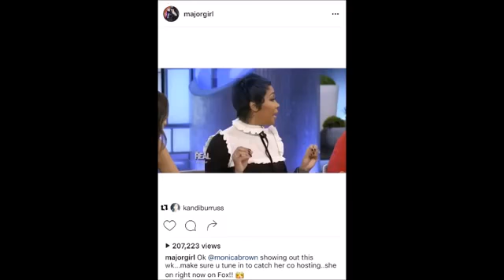Tamar Braxton Unfollows Tiny Harris But She Claps Back